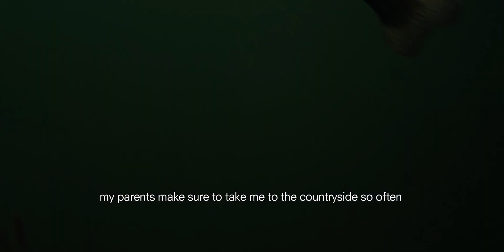Pacific Northwest Active Lifestyles: Ayla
Feel at home in the wild with @aylahoffman1, and uncover how she finds her prana in the Pacific Northwest countryside.

Official YouTube Channel for prAna | Our sustainable lifestyle apparel should inspire you to chase adventure, stay active in your own unique way, and always look good doing it. We strive to responsibly outfit those journeys with respect for the planet and its people. We commit to education and exploration in the name of progress, so we can all create positive change.

When you choose sustainably made clothing, you’re casting a vote for social and environmental responsibility, for transparency, and for a fundamental change in the way clothing is made.